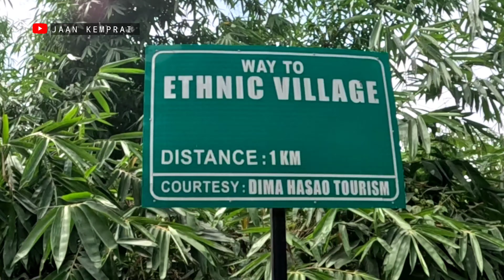A Unique Cottage Park Showcasing Dimahasao's Diverse Communities : Ethnic Village Jatinga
Jatinga, a picturesque village nestled in the heart of Dimahasao, has unveiled a fascinating initiative that celebrates the region's cultural diversity – the Ethnic Village 'Jatinga.' This innovative Cottage Park showcases the distinct communities residing in Dimahasao, offering visitors a glimpse into the rich heritage and traditions of the region.